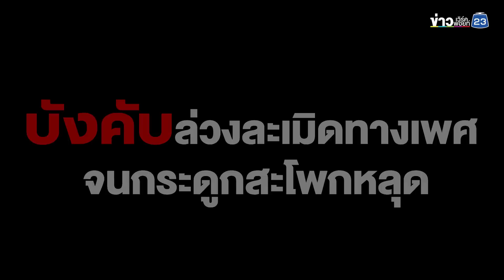เด็กหญิง 8 ขวบ ถูกตาข้างบ้านขืนใจจนกระดูกสะโพกหลุด - เด็กไม่กล้าบอกใครนาน 2 ปี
เด็ก ญ. 8 และ 10 ขวบ ถูกญาติข้างบ้าน 2 คน ล่วงละเมิดทางเพศจนกระดูกสะโพกหลุด เด็กๆไม่กล้าบอกใครนาน 2 ปี ครอบครัวพาไปผ่าตัด จึงได้รู้ความจริง